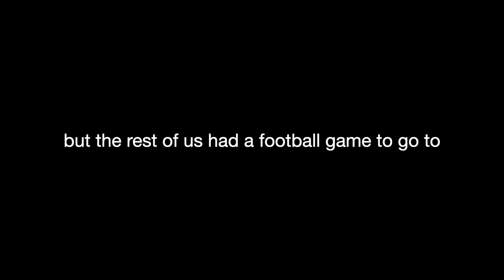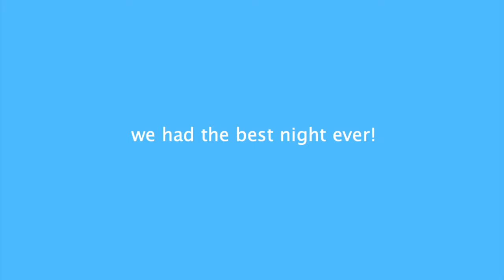ball vlog!! (get ready with us + ball)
had our year 13 ball last weekend! can confirm scarlett is sick and becca still hasn't got her voice back.